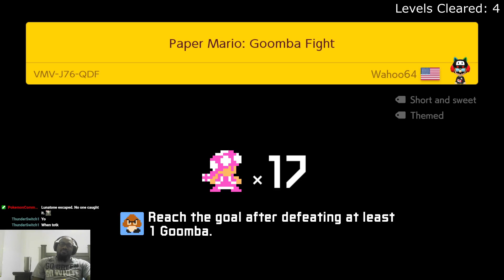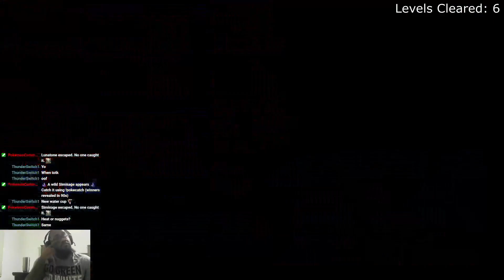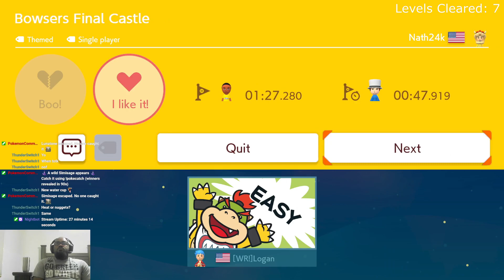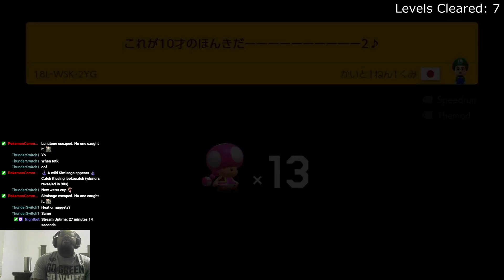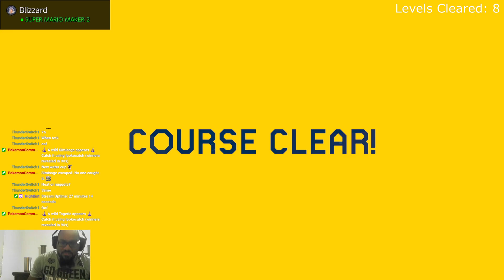This Title Screen Level Is Back | Super Mario Maker 2 Endless Expert S48 E1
Trying to clear my highscore of 107 in endless expert.